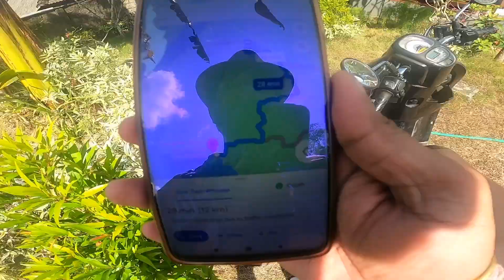THANK YOU VARUN VAGISH @mountaintrekker | Kelingking Beach, Nusa Penida | Top Places to See in Bali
Finally I'm here at Kelingking Beach at Nusa Penida. First time I saw this location in Mountain Trekker's blog 4 years ago. And today I'm here because of him. My travel Inspiration, Varun Bhai Thank you so much for showing us the beautiful world and inspiring for travelling.

(Say my name when you call)